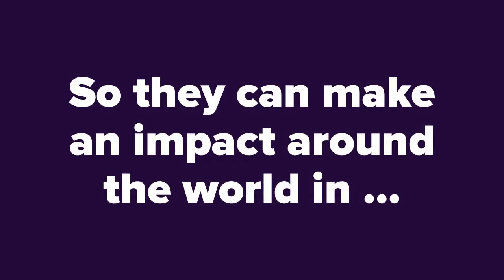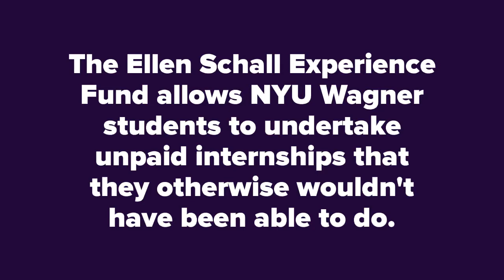The Ellen Schall Experience Fund: Supporting Summer Internships Around the World (2018 cohort)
NYU Wagner's unique fund provides a stipend to students who take on unpaid summer internships so they can enhance their career experience and make an impact.